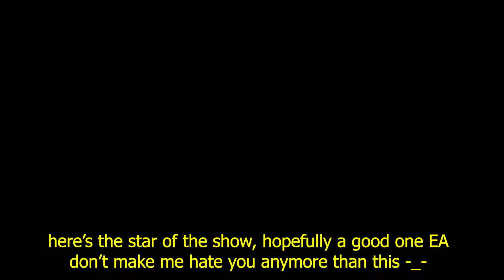Prime Icon upgrade SBC cheapest solution & pack opening, Insane player!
Finally did the Prime Icon pack for around 350k coins value, and I wasn't feeling so confident about that, but man I wasn't expecting was was coming at me *.*

As you can I packed a 92 rated prime Icon, his stats are so good, and his gameplay is also so fine, I haven't tried him yet but everyone who played him on the game says so, so I guess I'm gonna have a lot of fun with my new player in rivals.

Laptop specs:
Nvidea rtx 3070 8Gb Vram, Ryzen 7 5800H 16CPUs 3,2Ghz, 16Gb RAM

How to download fifa 22 on Pc, play fifa 22 on pc with xbox game pass or wea play for free:

Or you can come join me trying to play other games:
back 4 blood:

Saints Row®: The Third™ Remastered PC Gameplay